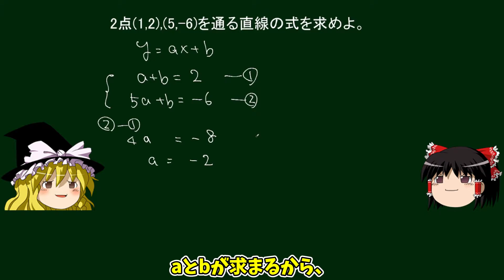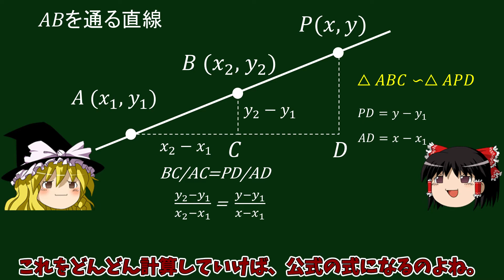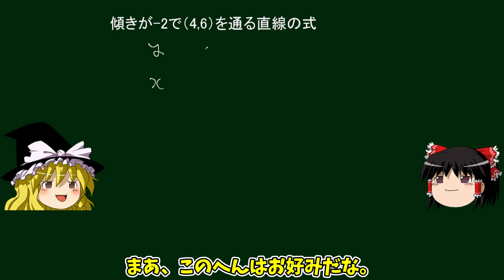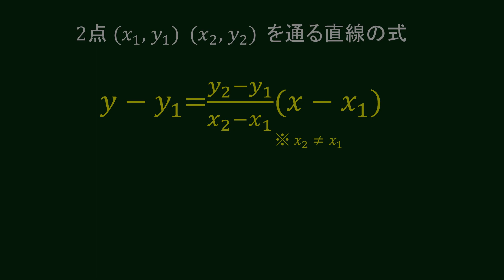覚えやすい１次関数の裏技【ゆっくり解説】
2点を通る直線の式の求め方の裏技です。